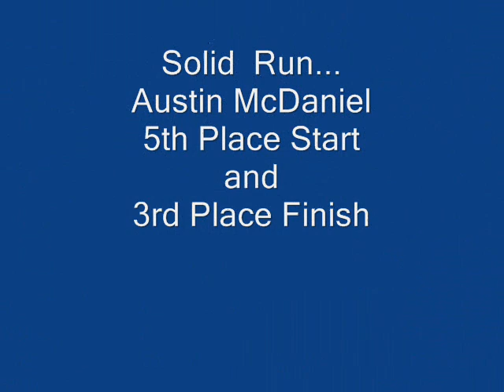Austin McDaniel Racing: 1-25-09 Young Lions Heat Race Rockingham Speedway Road Course